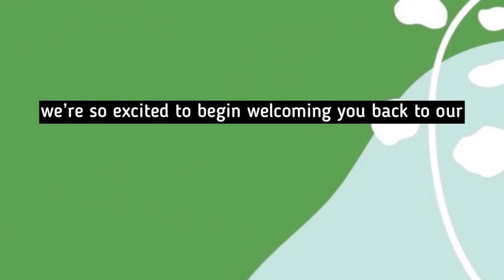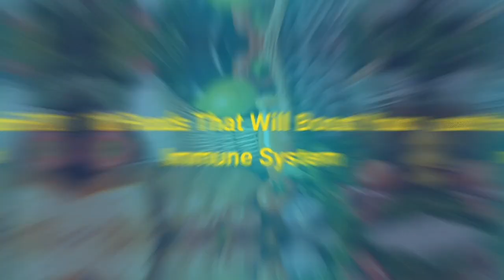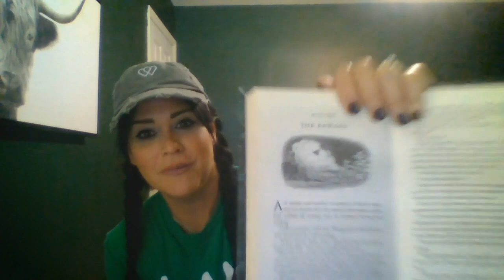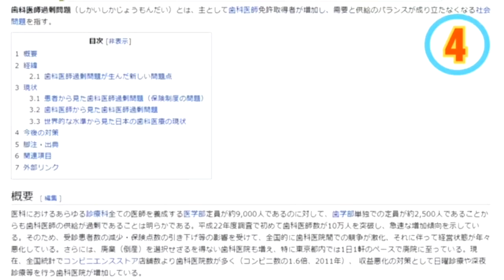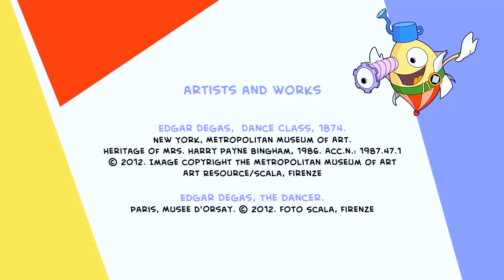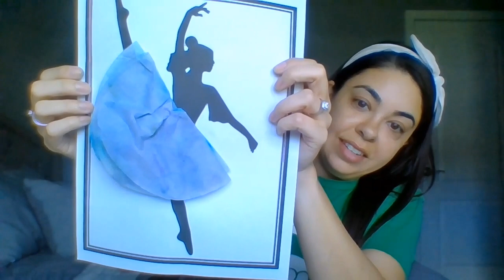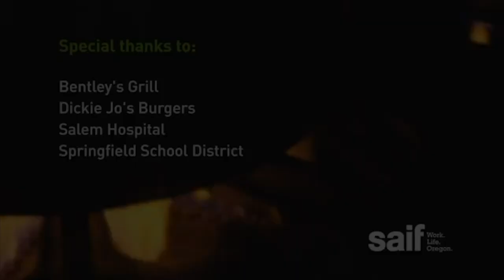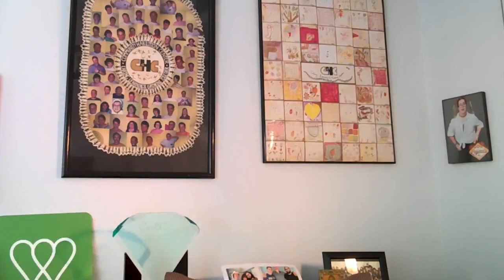6.29 WOW Virtual Classroom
Recommended Schedule for 6/29/2020
9:00 am - 9:30 am

Brain Smart Start with Steph P
SPECIAL TOPICS THE NEW NORMAL

9:30 am- 10:00 am

STEM

Immune System

10:00 am – 10:30 am

Sports

Mobility Monday

10:30 am – 11:00 am

Community Based Education

The giant under the snow chap 19

 11:00 am – 11:30 am

Rec Therapy

Japan

11:30 am – 12:30 pm

Lunch

 12:30 pm -
 Zoom Video Call

1:00 pm – 2:00 pm

ART

Artist Spotlight:

Edgar Degas

2:00 pm – 2:30 pm

Life and Work Skills / S.E

Road Trip with Barbara

Kitchen and Safety skills pt. 2

Journal Prompt